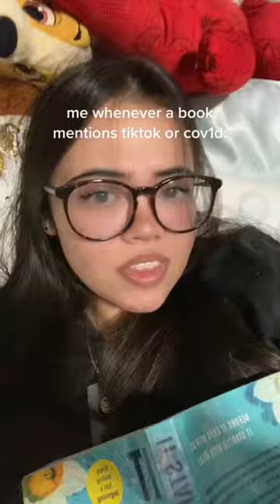my biggest book ick